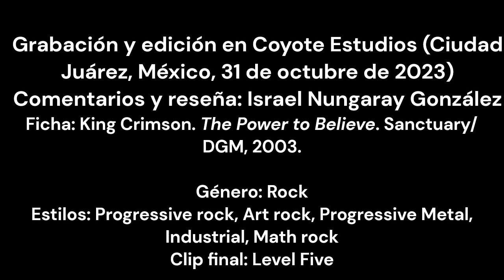Música: Reseña de King Crimson 'The Power to Believe' (2003)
El último álbum en estudio de King Crimson salió hace 20 años y aquí le rindo homenaje. Cheers.